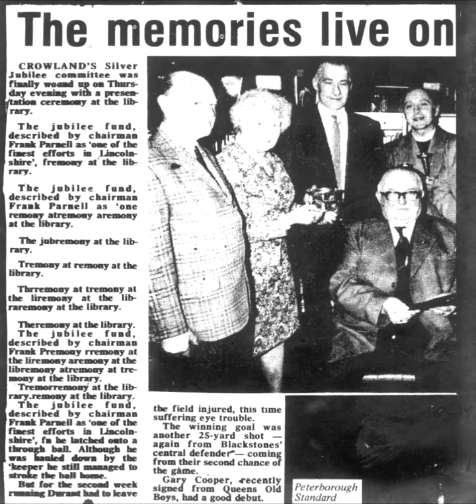The Memories Live On - a reading by HawkbitAlpha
Easily the most epic and memorable printing failure in recorded history (from a British local newspaper in the late 70s), as read by me.